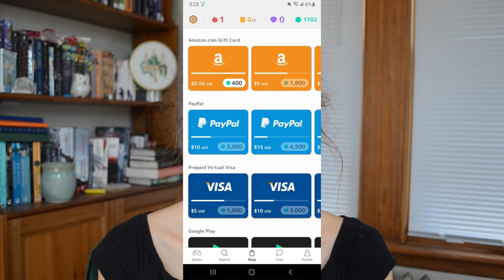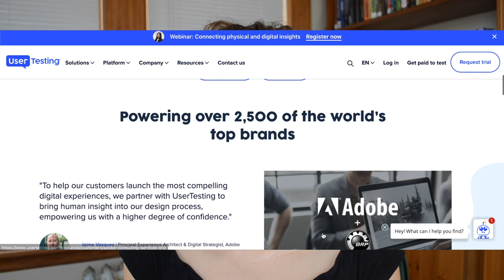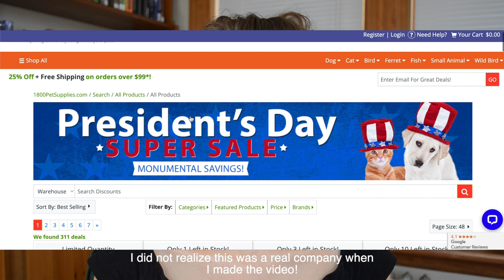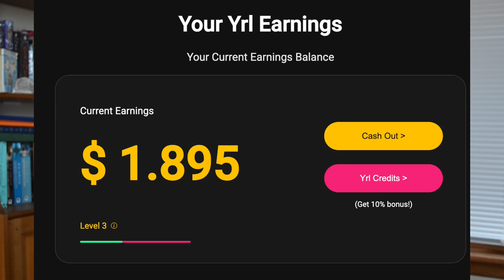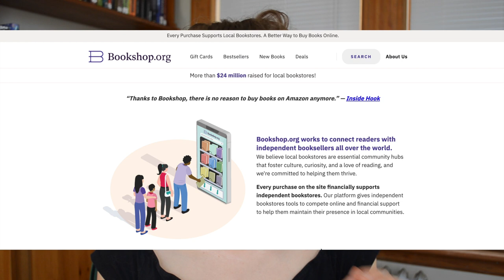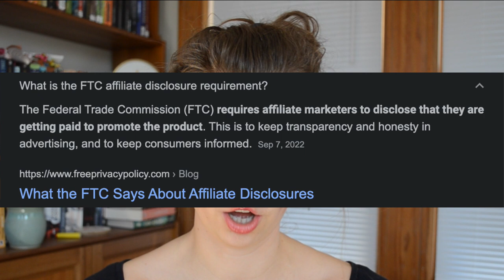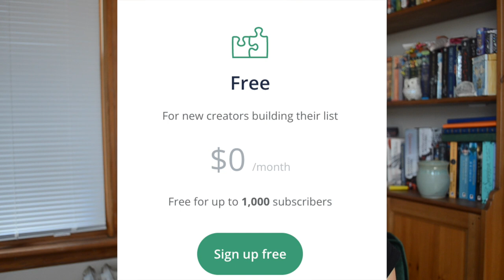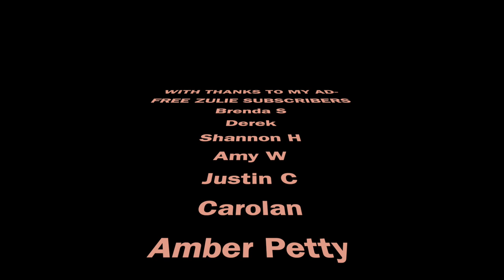Five Ways to Earn Your First Dollar Online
So you want to earn your first dollar online, huh?

I have a theory. To earn your first dollar online is the hardest dollar you'll ever own. The second, tenth, hundredth, and thousandth are all a heck of a lot easier.

So instead of focusing broadly on ways to earn money online, I wanted to focus on five of the best ways to *earn your first dollar online.*

You need the mindset. You need the different streams. You need the clients, the websites, the reviews. Once you have all those, it's much easier. To earn your first dollar online is the hardest because you don't know what you're doing.

But once you've earned your first dollar online, your whole life changes. Now you're an online entrepreneur.

These are all REAL methods of earning your first dollar online that I, personally, have tested. I have:
- screenshots of how much money I made with each method
- explainers of how it works
- tips on how to maximize beyond earning your first dollar online

Here's the breakdown:

00:00 - Introduction
00:25 - #1 Method of earning your first dollar online: **Play Games On Your Phone** (And here's the article if you want to learn more about how that works
02:00 - #2 Method of earning your first dollar online: **Be a paid digital guinea pig**
04:39 - #3 Method of earning your first dollar online: Get people to click on links
07:07 - #4 Method of earning your first dollar online: Get people to buy from your recommendations
10:17 - #5 Method of earning your first dollar online: Sell something on your newsletter (And here's a video where you can learn more if you want
13:16 - Final thoughts/conclusions on how to earn your first dollar online